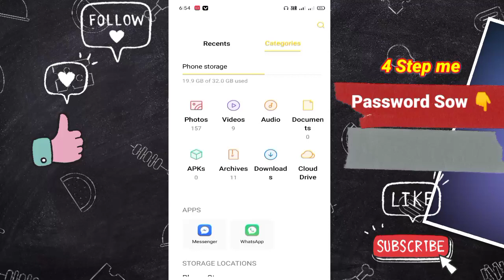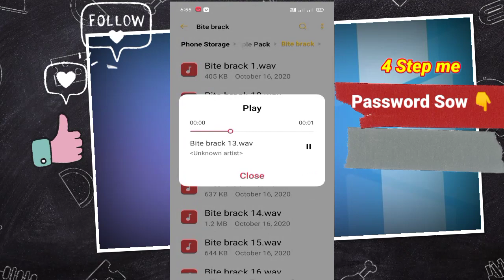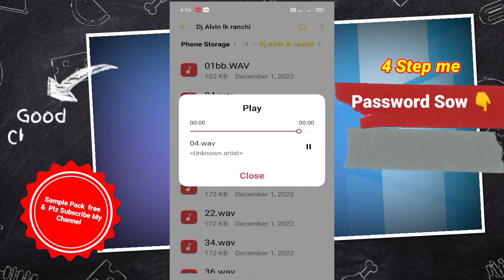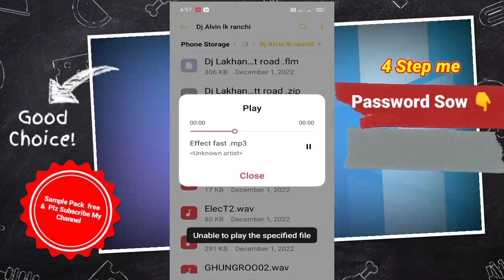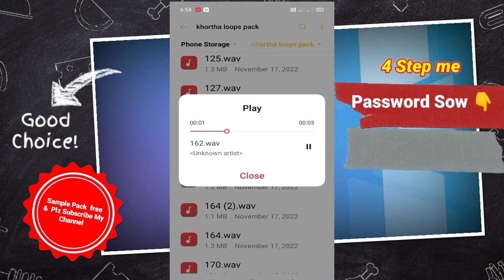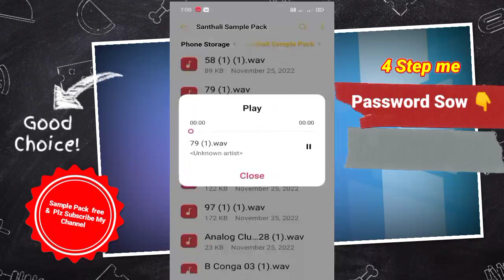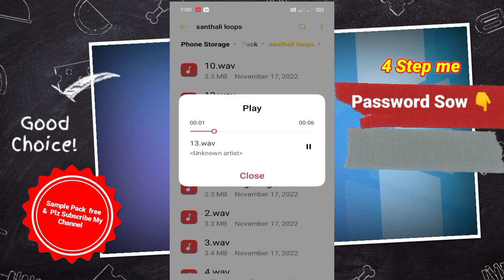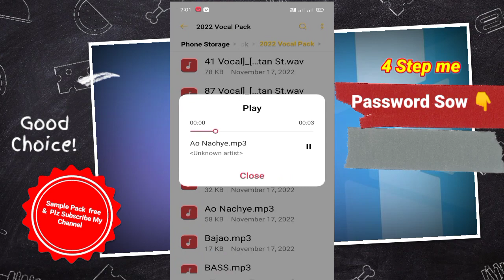Fl Studio Sample Pack Download Free 2023 || All Nagpuri Sample Pack Download Free 2023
Good morning...Johar

video me Password hai 4 step me 🔻🔻

Question tag 🔻🔻
Sample loops sample Pack sample kik Pack sample cg Pack

From} Ramgarh